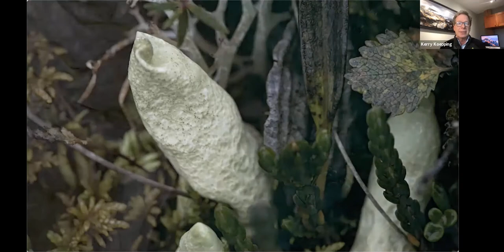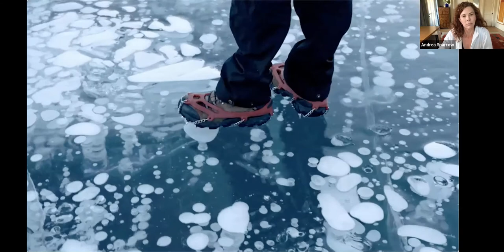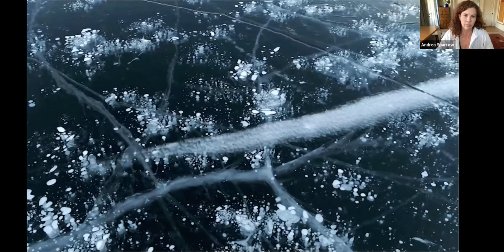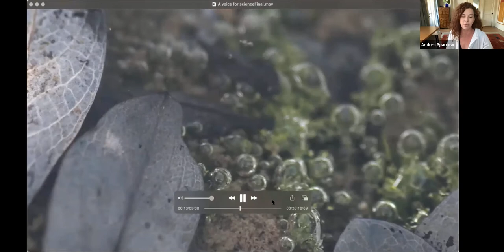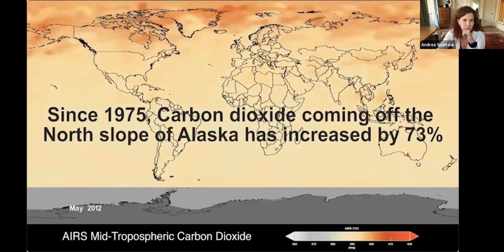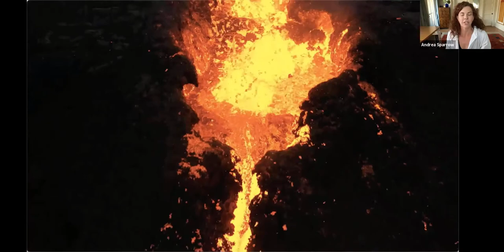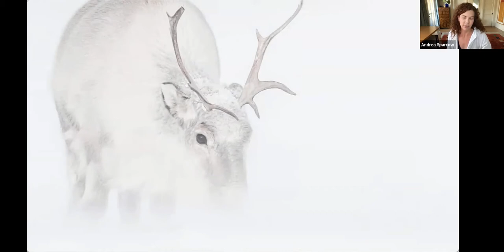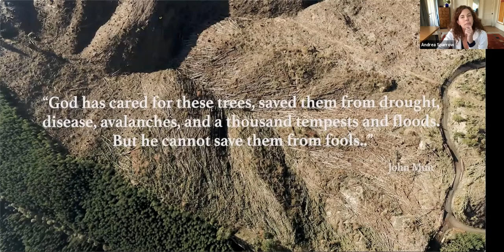The Arctic Arts Project: A Voice for Science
This video is a recorded NSIDC Cryosphere Seminar with Kerry Koepping and Andrea Sparrow of Arctic Arts.

The Arctic Arts Project is a team of visual communicators. Through spectacular imagery in film and photography, we document the science of our changing planet, interpreting scientific data to give the public an opportunity to understand how climate change is altering the earth’s systems, and to see what that looks like. We travel to the Arctic most frequently as the pace of change there is so significant and happening so quickly. We also focus on solutions and adaptations at every opportunity, to help people avoid a sense of despair and helplessness. Our job is to bring the current science to life, giving it a visual voice and compelling context.
Find out about the Arctic Arts Project and its team of visual communicators, scientists and educators at arcticartsproject.com
"Climate Chaos: Relevance" is a snapshot into the work of the Arctic Arts Team of communicators and their quest to educate the world on the relevance of climate change.

Kerry is an internationally acclaimed environmental photographer, visionary, and communicator dedicated to the stewardship of the environment and the Arctic. He is the founder of the non-profit Arctic Arts Project and is dedicated to strengthening environmental sustainability by illuminating environmental problems and issues through the use of science and visual literacy.

Andrea Sparrow, Executive Producer of The Arctic Arts Project:
Traveling the planet has given Andrea a window into the natural world, from the tiniest plants and creatures to the great vistas gained from the air. Andrea is an artist, a scientist and an explorer at heart, driven by a desire to understand and possibly, through her visual communications mediums, help change the trajectory on which we find ourselves.